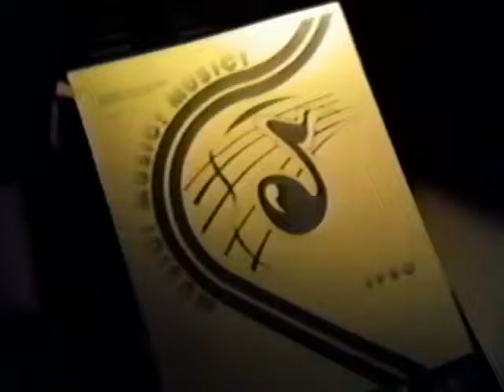1980 Music Music Music